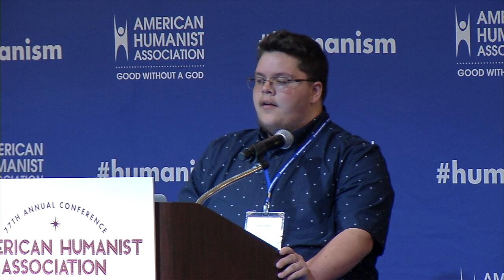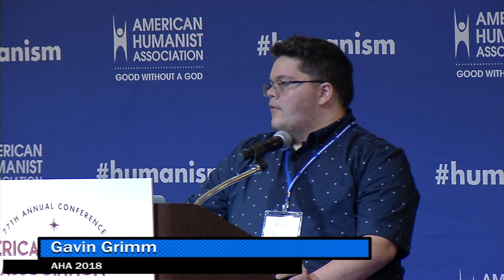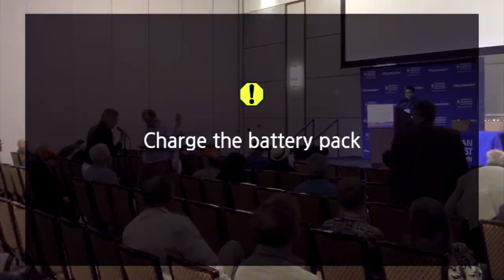Gavin Grimm - Keynote Speech at American Humanist Association's 77th Annual Conference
Gavin Grimm is a 18-year-old recent high school graduate in Gloucester, Virginia. He is transgender.

As part of his medical treatment for severe gender dysphoria, Gavin and his mother notified administrators of his male gender identity at the beginning of his sophomore year so that he could socially transition in all aspects of his life. With permission from school administrators, Gavin used the boys’ restroom for almost two months without any incident. But after receiving complaints from some parents and residents of Gloucester County, the school board adopted a new policy banning Gavin from using the boys’ restrooms on December 9, 2014, by a vote of 6-1, despite warnings from the ACLU.

The ACLU filed a federal lawsuit on Gavin’s behalf and filed a motion for preliminary injunction asking the court to rule in time for Gavin to be able to use the same restroom as other boys at Gloucester High School when classes resumed for the 2015-16 school year. The lawsuit argues the bathroom policy is unconstitutional under the Fourteenth Amendment and violates Title IX of the U.S. Education Amendments of 1972, a federal law prohibiting sex discrimination by schools.

The district court denied the injunction and dismissed Gavin’s claim under Title IX. That decision was appealed before the U.S. Court of Appeals for the Fourth Circuit and the lower court’s decision was overturned in August of 2016. Gloucester County School Board then asked the Supreme Court of the United States to take on the case and the Fourth Circuit’s order was stayed pending the Supreme Court’s decision about whether to take the case.

On October 28, 2016, the Supreme Court announced it will review the decision from the Fourth Circuit Court of Appeals. Gavin’s case was set to be heard by the Supreme Court on March 28, 2017. But on March 5, the Supreme Court announced that it’s sending Gavin’s case back to the Fourth Circuit Court of Appeals to be reconsidered in light of the Departments of Justice and Education rescinding of a Title IX guidance clarifying protections for transgender students.

Gavin graduated high school in June 2017—still unable to use the same restroom as other boys. After graduation, he withdrew his motion for a preliminary injunction and filed an amended complaint with the district court for nominal damages and a declaration that the Board violated Gavin’s rights under Title IX and the Equal Protection Clause. The amended complaint also seeks to permanent injunction preventing the Board from excluding him from the restrooms when he on school grounds for alumni activities.